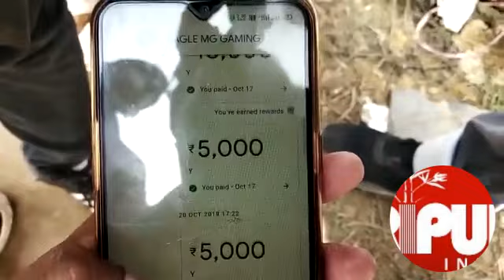Man cheated youths with Fake Job Promises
Man cheated youths in the name of giving jobs